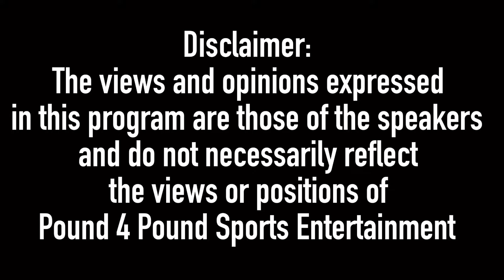Anthony Joshua vs Tyson Fury will FINALLY happen if BOTH guys WIN!